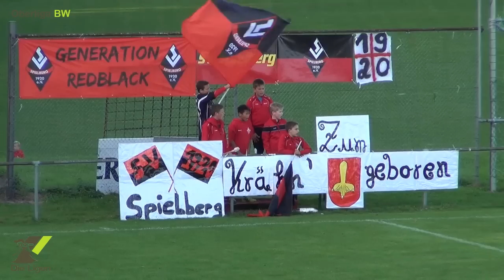Oberliga BW 10. Spieltag, Zusammenfassung: SV Spielberg vs. Karlsruher SC II